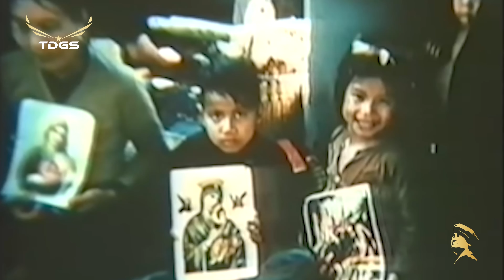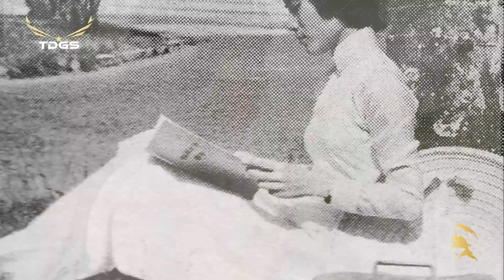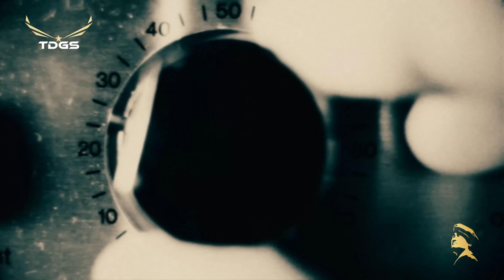NƯỚC MẮT QUÊ HƯƠNG - Chế Linh | Tuyển Tập Những Bài Nhạc Lính Hay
Danh sách bài hát:
00:00:00 | 1. Nước Mắt Quê Hương (Châu Kỳ, Hồ Đình Phương) - Chế Linh
00:04:53 | 2. Bao Giờ Em Quên (Duy Khánh) - Duy Khánh
00:09:09 | 3. Nửa Đêm Thương Nhớ (Hoàng Trang) - Hồng Trúc
00:14:43 | 4. Tâm Sự Người Lính Trẻ (Trần Thiện Thanh) - Nhật Trường
00:20:07 | 5. Rồi Mai Tôi Đưa Em (Trường Sa) - Kim Anh
00:25:37 | 6. Căn Nhà Dĩ Vãng (Đài Phương Trang) - Randy
00:32:39 | 7. Áo Cưới Màu Hoa Cà (Hùng Linh) - Chế Linh
00:37:38 | 8. Nỗi Lòng Người Đi (Anh Bằng) - Vũ Khanh
00:42:08 | 9. Xin Còn Gọi Tên Nhau (Trường Sa) - Lệ Thu
00:46:28 | 10. Cô Nữ Sinh Đồng Khánh (Thu Hồ) - Hà Thanh
00:50:44 | 11. Tình Anh Lính Chiến (Lam Phương) - Mai Ngọc Khánh
00:54:33 | 12. Lính Xa Nhà (Trịnh Lâm Ngân) - Duy Khánh
00:59:16 | 13. Sao Chưa Thấy Hồi  m (Châu Kỳ) - Hồng Trúc
01:05:19 | 14. Bạc Màu Áo Trận (Vinh Sử, Nguyên Thảo) - Trường Vũ
01:10:29 | 15. Bước Tình Hồng (Nguyễn Trung Cang) - Kim Ngân
01:14:14 | 16. Một Mình Thôi (Anh Việt Thu) - Thiên Trang
01:18:33 | 17. Đêm Lang Thang (Vinh Sử) - Tuấn Vũ
01:23:25 | 18. Đường Xưa Lối Cũ (Hoàng Thi Thơ) - Kim Anh
01:30:32 | 19. Ai (Trường Hải) - Lynda Trang Đài
01:33:53 | 20. Đám Cưới Đầu Xuân (Trần Thiện Thanh) - Tuấn Vũ, Phượng Mai
01:39:32 | 21. Mười Sáu Trăng Tròn (Trần Thiện Thanh) - Phương Hồng Quế
01:44:35 | 22. Nó Và Tôi (Song Ngọc) - Giang Tử
01:50:01 | 23. Tiếng Hát Hậu Phương (Minh Kỳ, Dạ Cầm) - Thiên Trang
01:54:50 | 24. Đêm Tiền Đồn (Lam Phương) - Tuấn Vũ, Giao Linh
02:00:24 | 25. Nếu Đời Không Có Anh (Hoàng Trang) - Lưu Hồng
02:05:50 | 26. Phượng Buồn (Tuấn Hải, Lê Kim Khánh) - Tuấn Vũ
02:09:57 | 27. Tiếng Xưa (Dương Thiệu Tước) - Hà Thanh
02:15:04 | 28. Mùa Xuân Lá Khô (Trần Thiện Thanh) - Chế Linh
02:20:20 | 29. Con Đường Xưa Em Đi (Châu Kỳ) - Tuấn Vũ